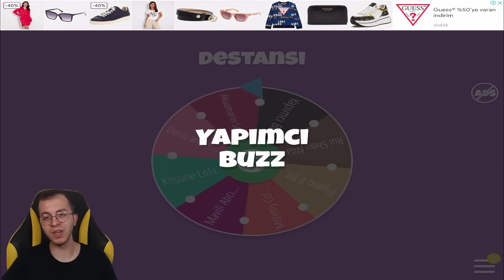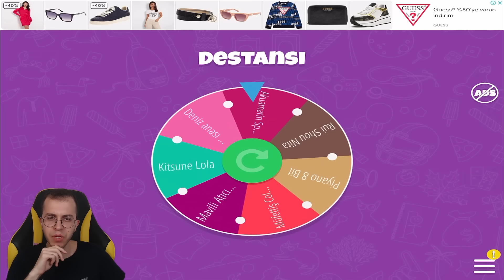GÖREVİ YAPAMAZSAM ÇARKTAN ÇIKAN KOSTÜMÜ SATIN ALIYORUM (3 KOSTÜM ALDIM) !! BRAWL STARS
Ben slorien brawl stars görevi yapamazsam çarktan çıkan kostümü satın alıyorum ve kostümler bitiyor önceki brawl stars bölümünde sizden görevler istemiştim bu bölümde verdiğiniz bölümleri yapmaya çalıştım görevi yapamayınca çarktan çıkan kostümü satın aldım ve brawl stars 2000 elmasla  kostüm aldım iyi seyirler...